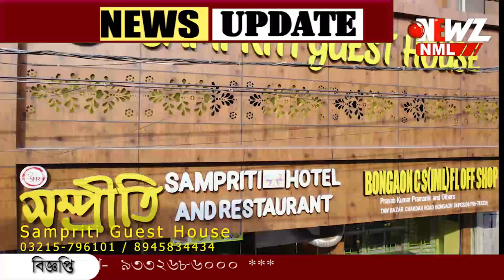দত্তপুকুরে মদের আসরে বৌকে কটুক্তি, শিক্ষা দিতেই খুন!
মদের আসরে বৌকে কটুক্তি, শিক্ষা দিতেই খুন! দত্তপুকুরে দেহ উদ্ধারের ঘটনায় চাঞ্চল্য। বর্ধমান থেকে গ্রেফতার অভিযুক্ত।